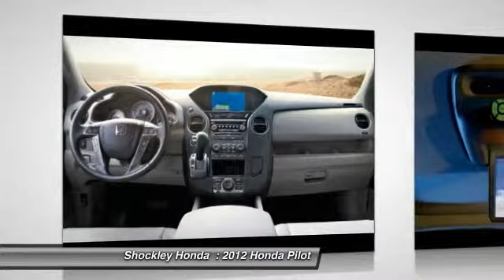2012 Honda Pilot Frederick MD 6816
2012 Honda Pilot 4WD 4dr EX-L

Shockley Honda
7400 Shockley Drive